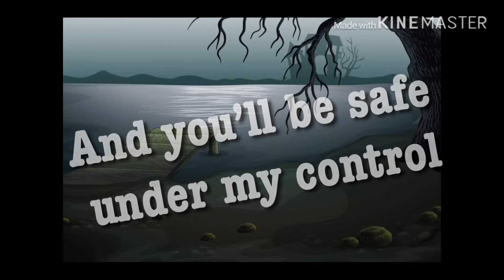Lily || Glmv || Jax’s Past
By the way Jax is the demon-vampire and the girl Lily.

Screenshots : 189

Roblox : Cupcakinator909